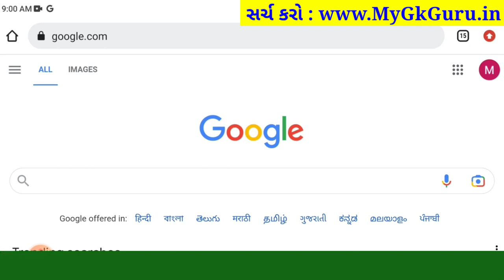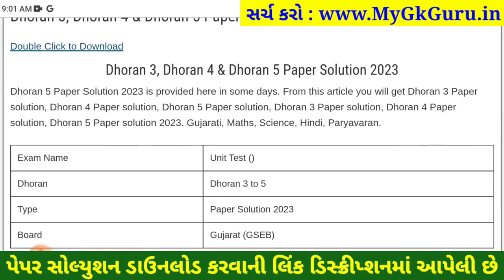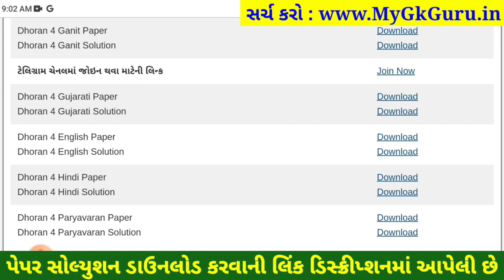Dhoran 4 hindi paper solution 2023 40 marks, STD 4 hindi paper solution 2023 dhoran 4 hindi solution